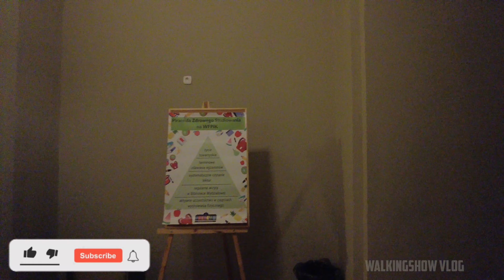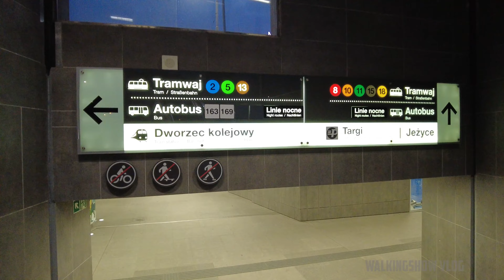⁴ᴷ⁶⁰ 🇵🇱 Poznan/Poland Walking Tour - #72 - Evening Walk from Old Town to Jezyce (March 2022) [4K]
We start our walk in the building of Collegium Maius of the University of Adam Mickiewicz. We go out to Fredry Street and follow Niepodległości Avenue towards St. Marcin Street. We pass the Monument to the Victims of June 1956 and the Monument to Adam Mickiewicz dressed in Ukrainian colors. Further along St. Marcin Street we come to Rondo Kaponiera. We walk between the Merkury Hotel and the Bałtyk building and walk along Zwierzyniecka Street. We pass the Old Zoo and come to Kraszewskiego Street, which we head towards Dąbrowskiego Street. We come to the Jeżycki Market where we end our walk today.

Video Editing Hardware And Software

Recording Equipment:
Mi 10000 Power Bank